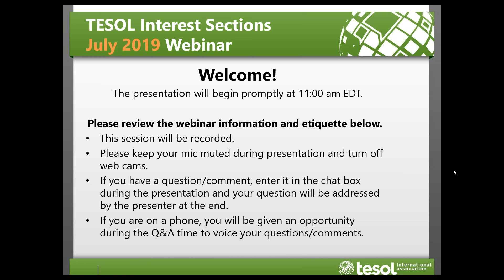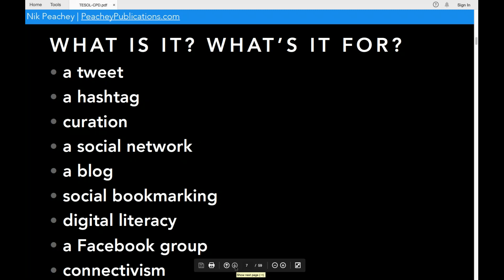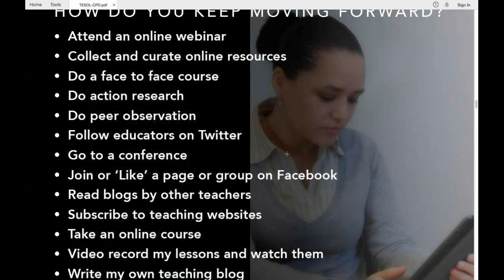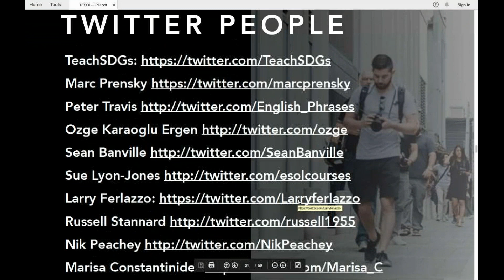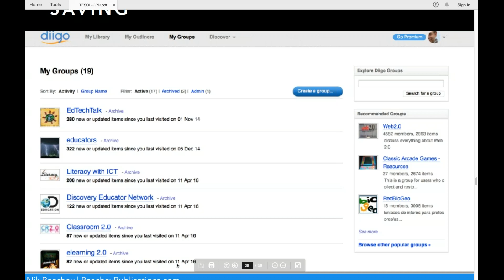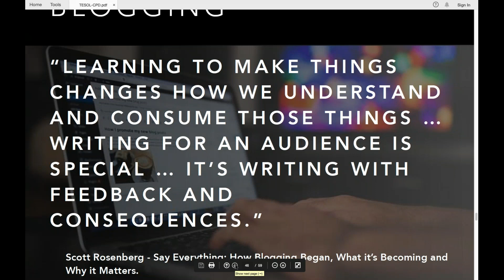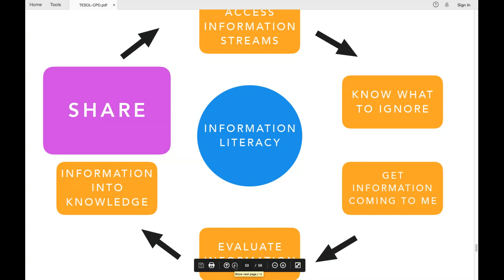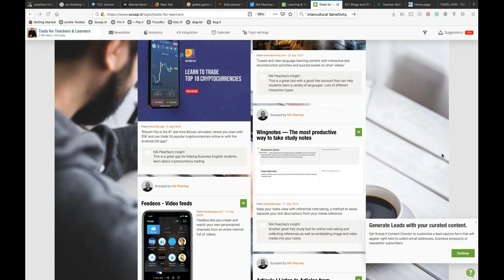CALL IS Webinar: Digital Tools and Practices for Autonomous Teacher Development